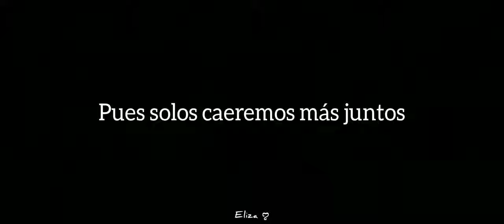Jefe En Pañales - Canción de Tabitha - Versión Completa [Letra] Tim y Ted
🎶 Canción Que Canta Tabitha
en Jefe En Pañales 2: Negocios De Familia
En Español Latino

Representado con Tim Y Ted.